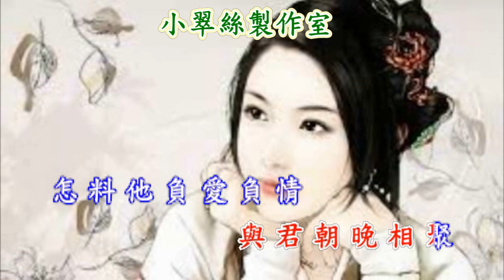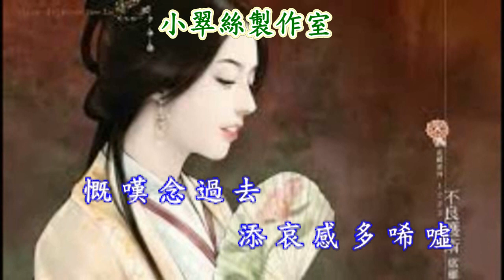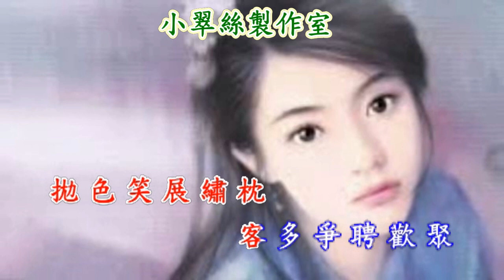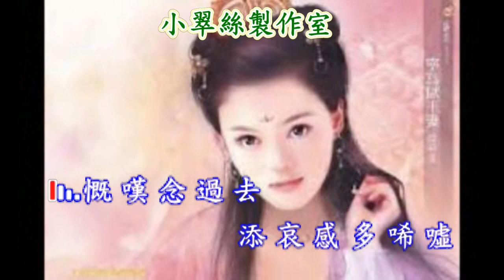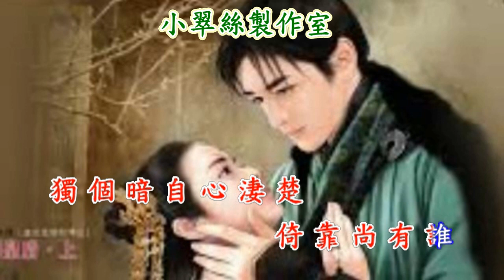嘆十聲(粵語) - 卡拉OK 純音樂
嘆十聲(粵語) - 小翠絲主唱